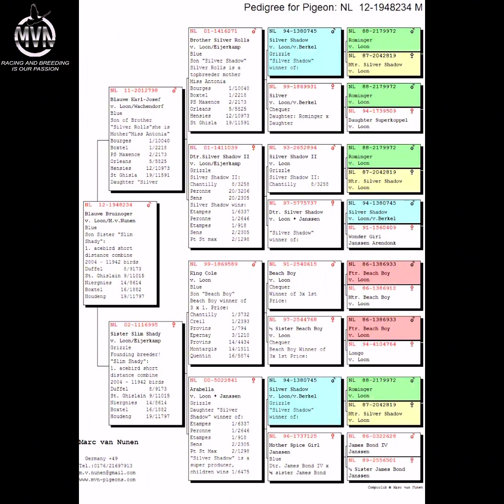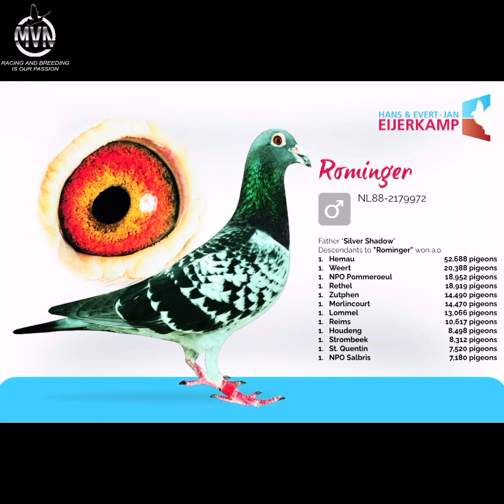“Blauwe Bruinoger”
NL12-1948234, “Blauwe Bruinoger” now 12 years old and still fertilizing! Of “Blauwe Karl-Josef“ x “Sister Slim Shady”. Our old proven Eijerkamp van Loon “Silver Shadow“ strain!
Grandson x Granddaughter “Silver Shadow”! Bred @mvn-pigeons and breeder @mvn-pigeons.